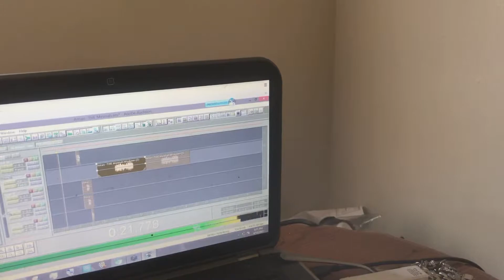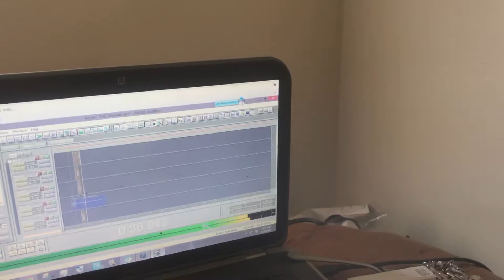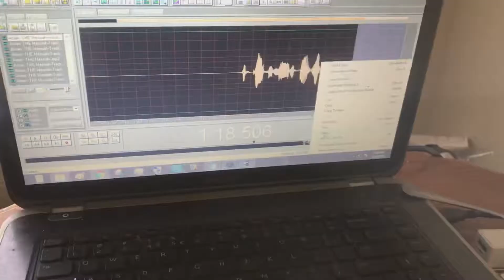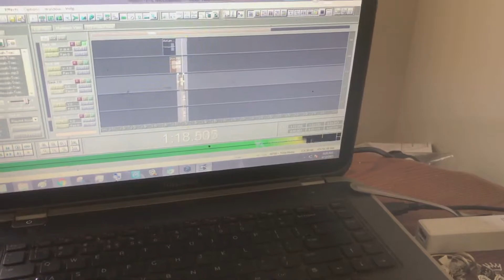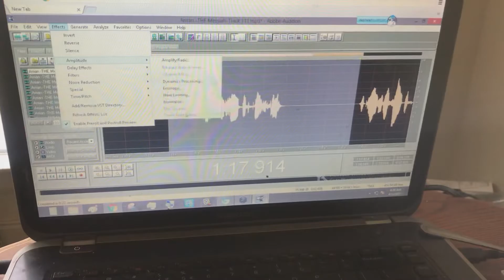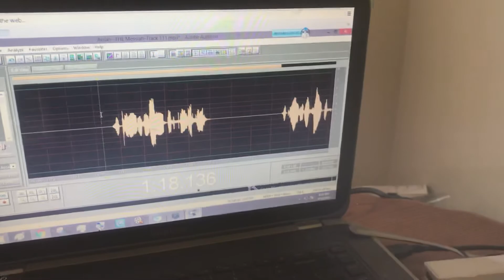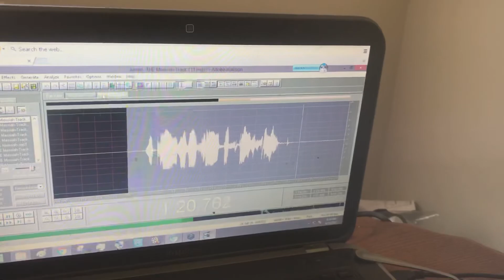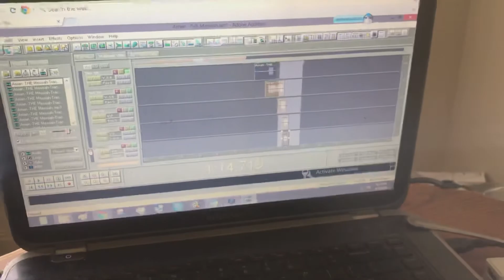How to mix in Adobe Audition 1.5 2021 STR82thepoint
Quick mix tips‼️